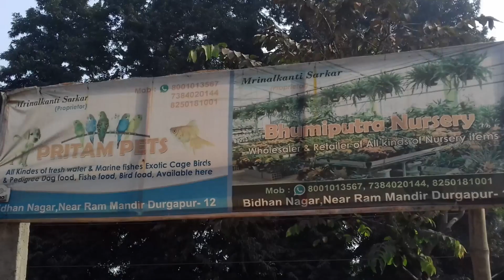BHUMIPUTRA NURSERY , DURGAPUR , PART -3 JAN 2020 || BLOOMING BEE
HELLO , FRIENDS .

THIS IS THE 3rd PART OF MY VISIT TO "BHUMIPUTRA PLANT NURSERY", WHICH IS IN DURGAPUR.

VIDEO'S LINK :-

Give your important suggestions in comment box , if you don't like my videos please give dislike and give me suggestions to improve myself..
Hope that this video be helpful for u to know about those plants which can run very easily in both indoors as well as outdoors.